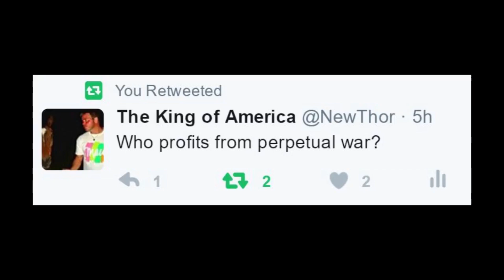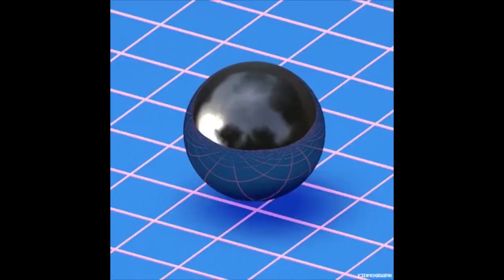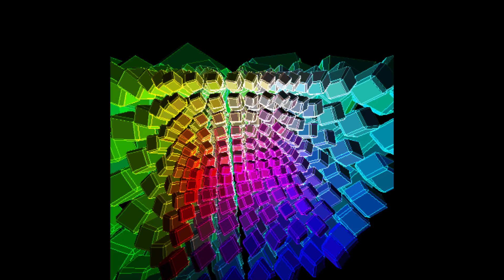End Times, End Games, Super Heroes, Brexit & the Grand Transition.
It's post Valentine's Day THORnews Doomsday Clock Drive In theater time, watch it and come give me a kiss gorgeous. Spring has sprung.